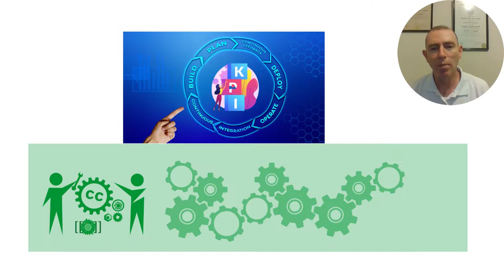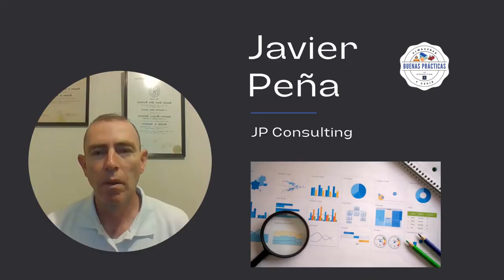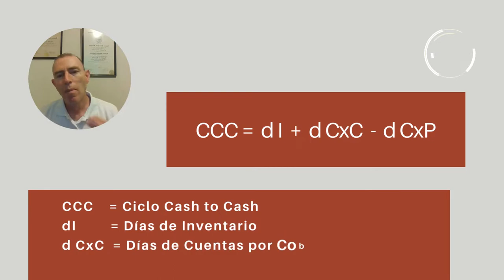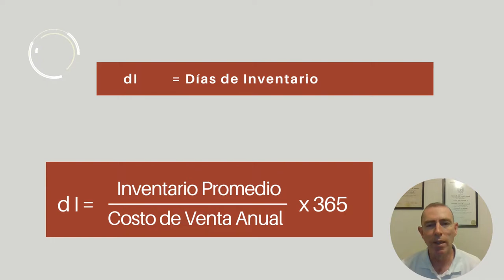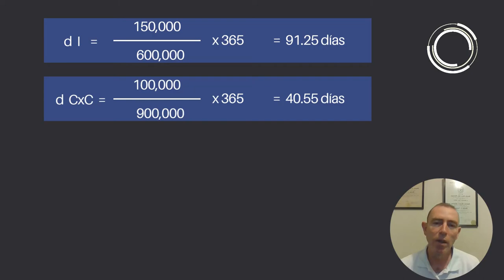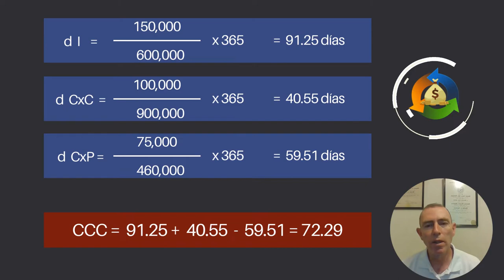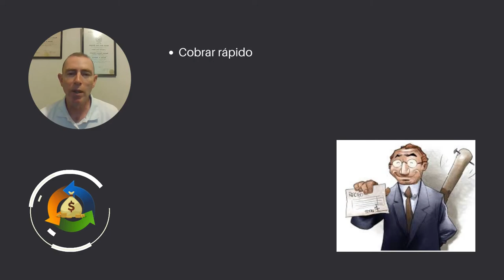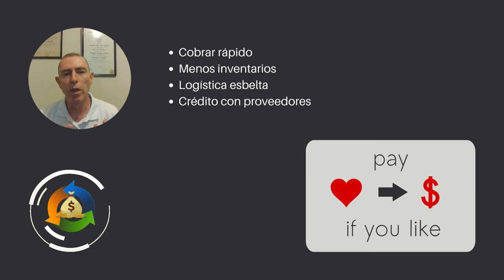EL CICLO CASH TO CASH - KPIs LOGÍSTICA Y SUPPLY CHAIN 007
Si tu empresa fuera un cuerpo humano, el flujo de efectivo “cash flow” sería como el oxígeno. Sin él, no importa como de sano tenga el resto del cuerpo porque morirá.

Una de las estrategias muy utilizadas por empresas exitosas es “paga tarde, cobra pronto”.

Hoy sabemos que todo negocio y toda empresa sin importar su industria tiene una cadena de suministro, y sabemos también la importancia de las métricas de la cadena de suministro para el negocio y mantenerlo de manera eficiente.

Una de las métricas más importantes de la cadena de suministro es el tiempo del ciclo “cash to cash”, o, en español simplemente el ciclo de efectivo o ciclo de caja.

¿Quieres saber cómo se calcula y cómo hacerlo óptimo? Quédate para saber más.

Imágenes y videos creative commons de:
cottonbro, Tima Miroshnichenko, Monstera, RODNAE Productions en Pexels

macrovector en freepiks

Joancreus, MCruz (WMF) en wikimedia commons

Concerning Reality en Youtube